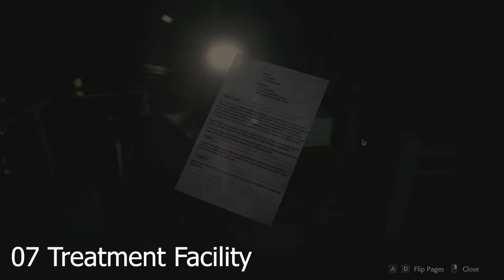Resident Evil 2 - Locations & Solutions of all Safes/Locker (Master of Unlocking)